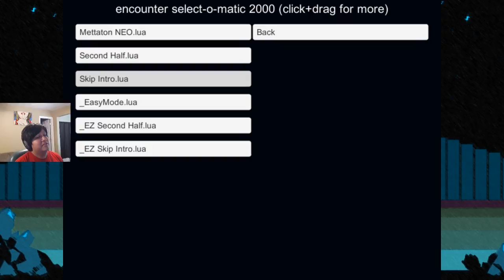Undertale Fan Fight: Mettaton Neo take 2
Welcome back for more Undertale Fan Fights! Today on Undertale Fan Fight, we try another take on Mettaton Neo! Can we survive this time? Or are we ultimatley doomed??

Outtro song:
Artist: GroovydracuLINDA
Song Track: Magic carpet ride
Genre: Dance

X Description